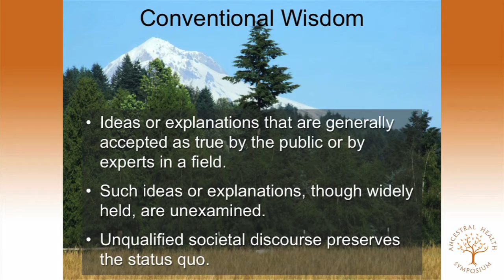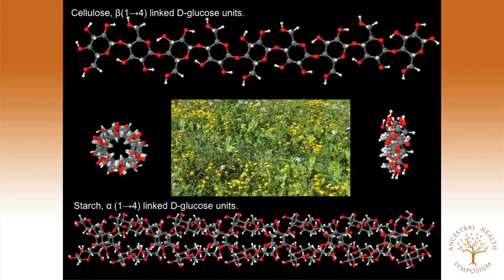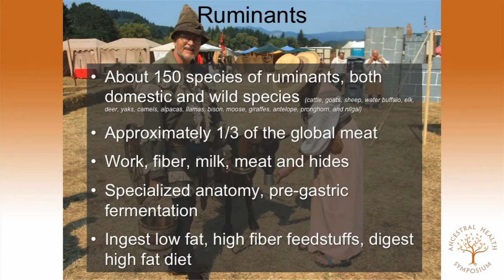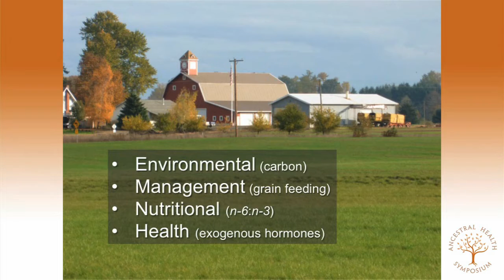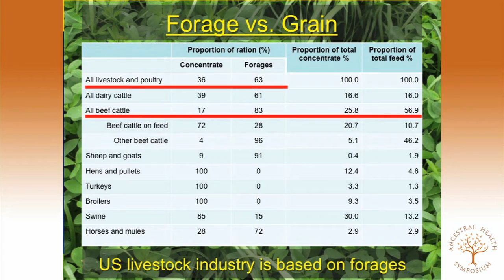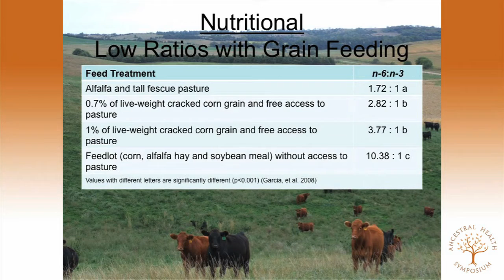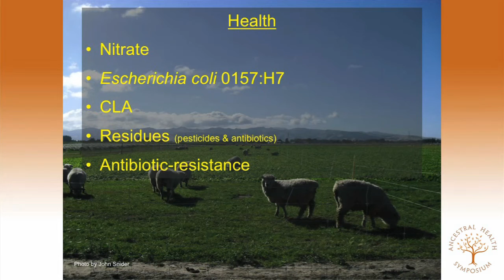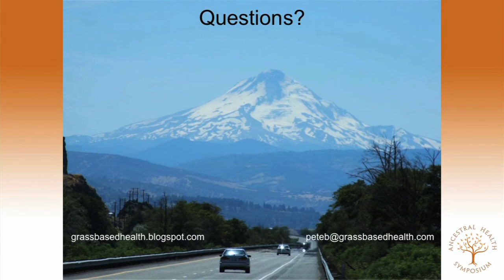Peter Ballerstedt PhD — Reality of Ruminants & Liebeg's Barrel Examining New Conventional Wisdom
Peter Ballerstedt, Ph.D., presenting at the Ancestral Health Symposium 2012 (AHS12)

The Reality of Ruminants and Liebeg's Barrel: Examining the New 'Conventional Wisdom'

Abstract:
Grasslands are among the largest ecosystems in the world. The proportion of the earth's land area covered by grasslands have been estimated at 3.5 billion hectares (8.6 billion acres), representing 26% of the world land area and 70% of the world agricultural area.

Forage plants are those plants eaten by animals directly as pasture, crop residue, or immature cereal crops, those cut for fodder, and conserved for later use as hay or silage. These crops vary widely in their adaptation and feed quality, but they are typically low in fat, high in fiber, and not utilizable by humans.

The symbiotic relationship between the ruminant animal and the rumen microbial population permits these mammals to thrive on a low-fat, high-fiber diet. The resulting production of high-quality protein and animal fat is a truly sustainable form of agriculture.

The discipline of diet, health and human nutrition has been profoundly influenced by those who believe that eating animal products causes various chronic diseases, and that animal agriculture harms the environment. Researchers and others holding these world views have formed incorrect conclusions from the associations perceived in dubious observational studies. This contamination of the "conventional wisdom" has also influenced the "new conventional wisdom" held within the ancestral health community. Justus von Liebig's "Law of the Minimum" from plant nutrition can be applied to human health and nutrition to evaluate claims regarding grass-fed versus grain-fed animal products.

Bio:
Peter received his Ph.D. in forage production and utilization. He was the forage extension specialist at Oregon State University and is currently the forage product manager at Barenbrug USA. The combination of his forage-based livestock production system expertise with his understanding of human diet and health produced "Grass Based Health."